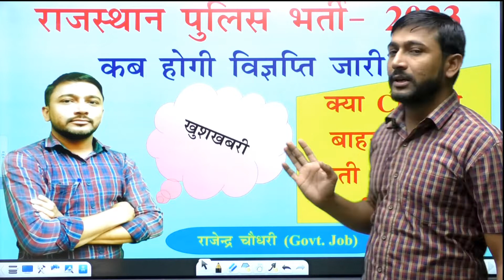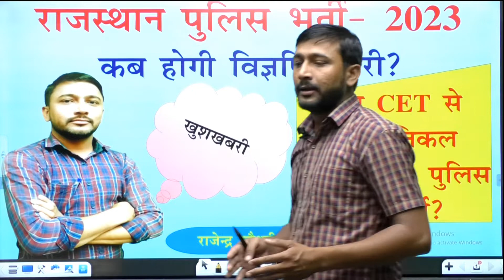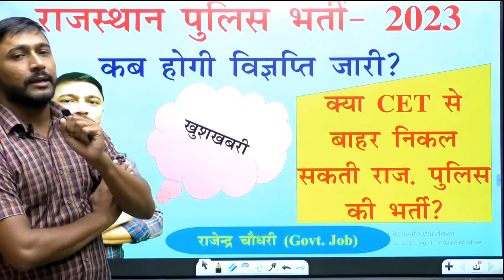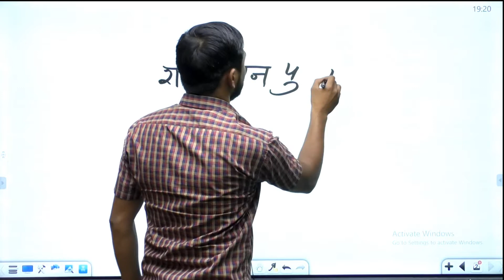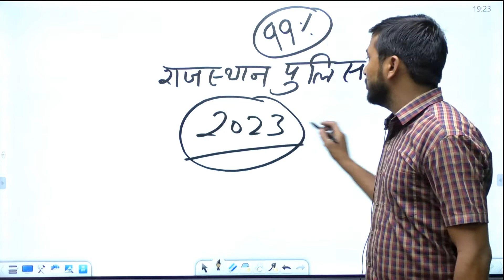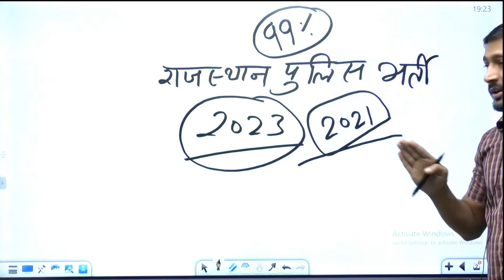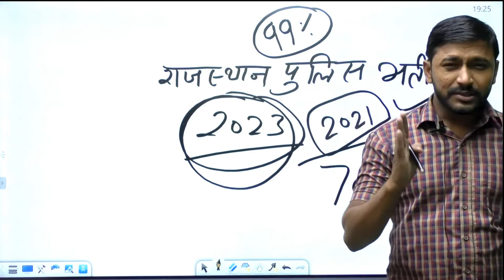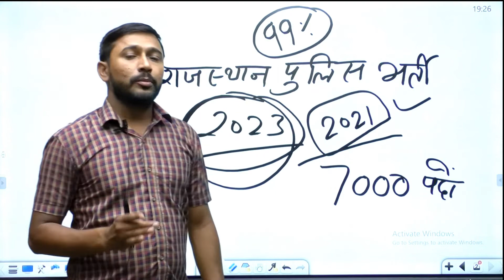RajasthanPolice 2023, vacancyRajasthan Police